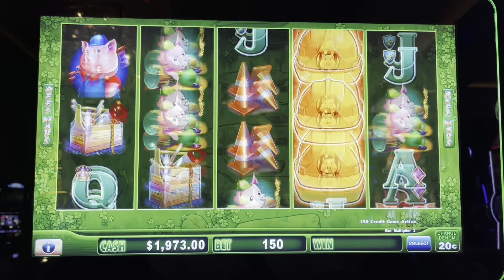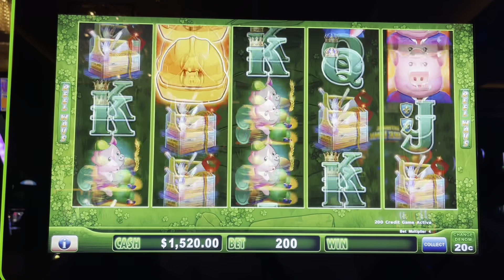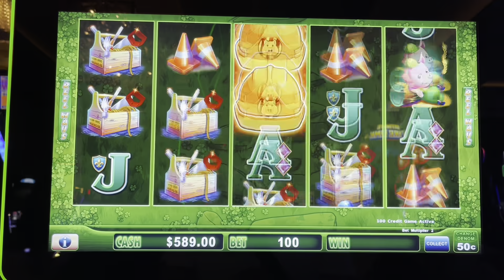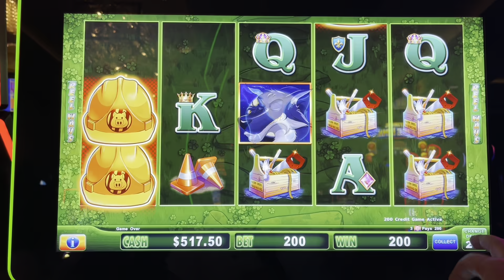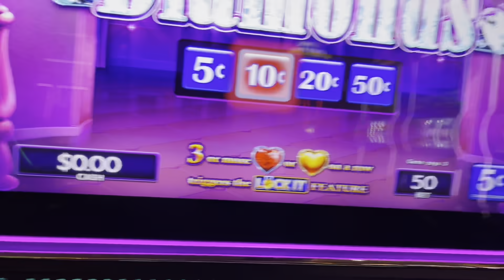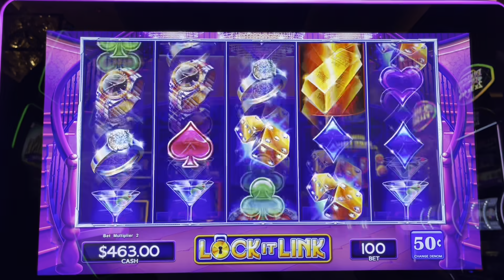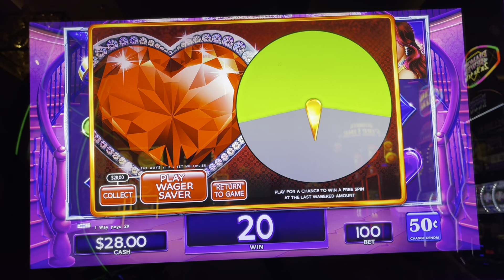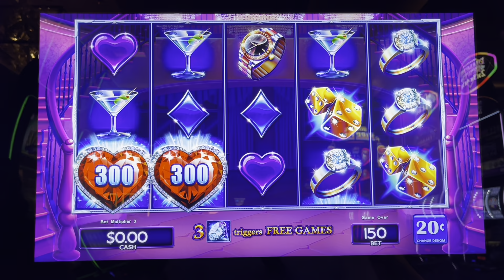HIGH LIMIT HUFF N PUFF TIME! LIVE HIGH LIMIT SLOT PLAY AT THE CASINO